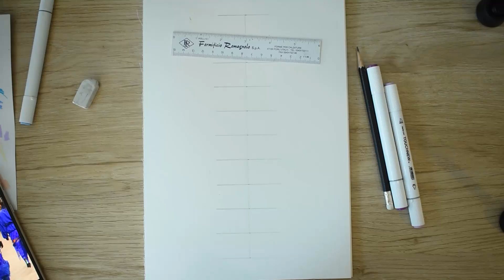BASIC fashion illustration : Rendering a royal blue MACRAME DRESS from DAVID KOMA SS23 with markers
Join my fashion illustration course on UDEMY

00:00  Drawing
03:50  Ink pen
05:36  Colouring